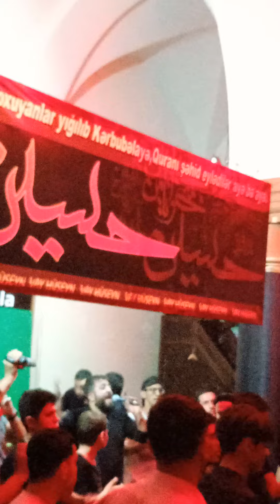Xırdalan Cüme Mescidi 2024